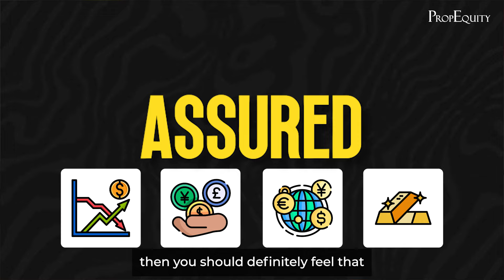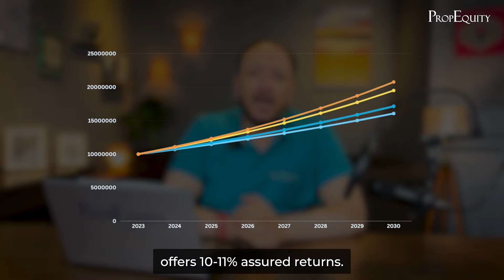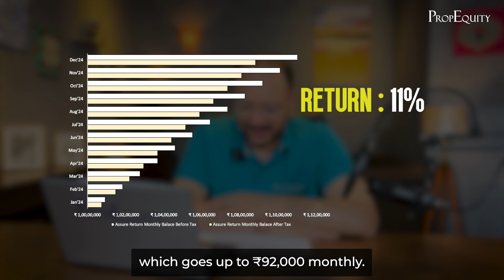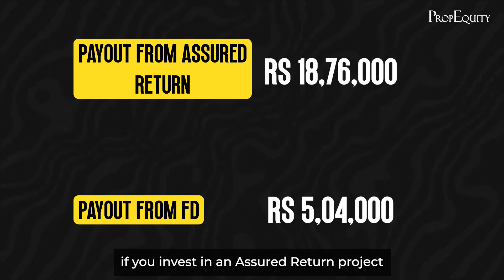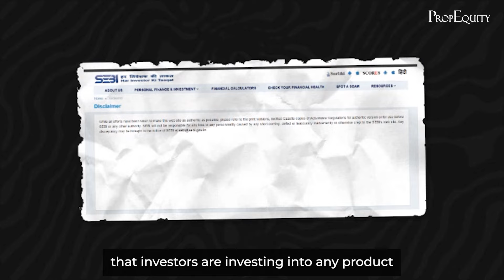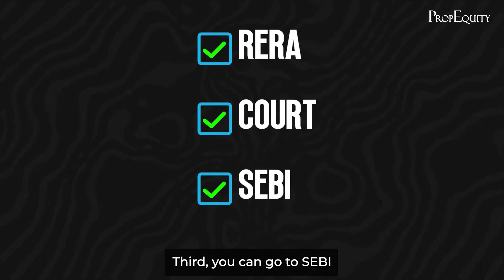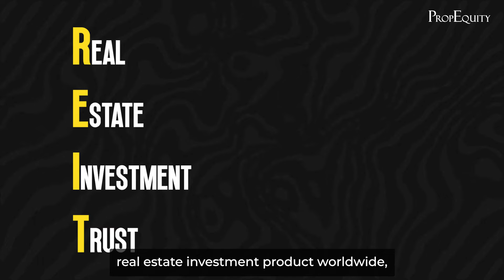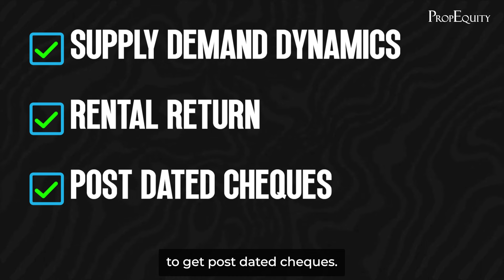Are Assured Returns in Real Estate Too Good to Be True? | Samir Jasuja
The promise of assured returns in real estate can be alluring, but it also raises eyebrows and doubts. In this video, we about this controversial topic to uncover whether assured returns in real estate are a legitimate investment opportunity or a potential scam.

Join us as we explore the intricacies of assured returns in the real estate sector. We'll examine the factors that contribute to their appeal and skepticism, and provide insights into how they work in practice.

Through expert analysis and real-world examples, we'll dissect the risks and rewards associated with assured returns in real estate. By the end of this video, viewers will gain a clearer understanding of whether assured returns in real estate live up to their promises or fall short of expectations.

Whether you're a seasoned investor or a newcomer to the world of real estate, this video offers valuable information to help you make informed decisions about your financial future. Don't miss out on this opportunity to uncover the truth behind assured returns in real estate and empower yourself to navigate the market with confidence.